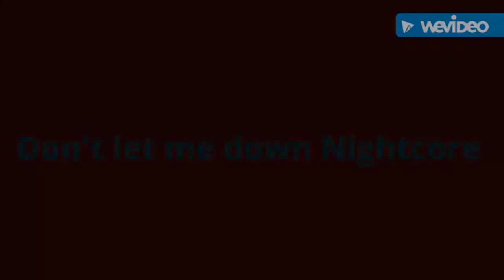Don't Let Me Down Remix Nightcore (Trap Nation & The Chainsmokers By IceBlade Music